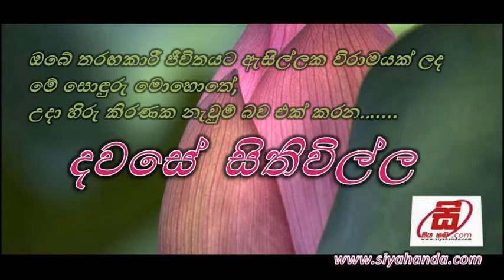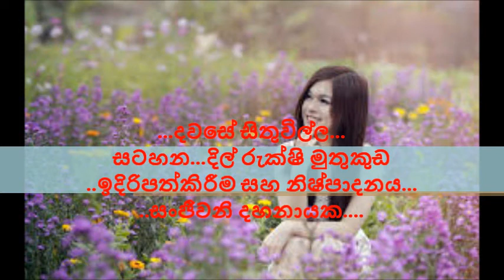SIYA HANDA.COM...DAWASE SITHUWILLA...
...දවසේ සිතුවිල්ල...
සටහන...දිල් රුක්ෂි මුතුකුඩ
..ඉදිරිපත්කිරීම සහ නිෂ්පාදනය...
..සංජීවනි දහනායක.